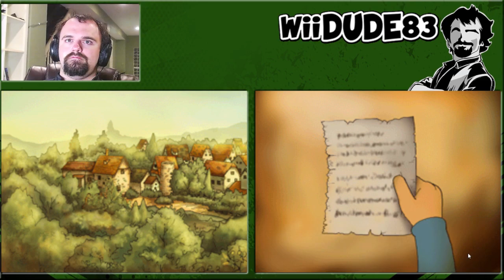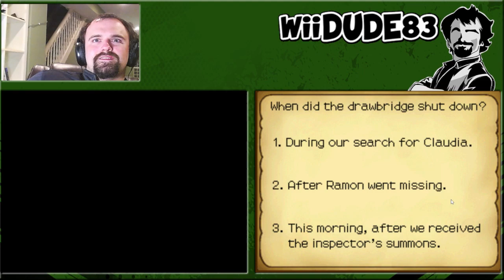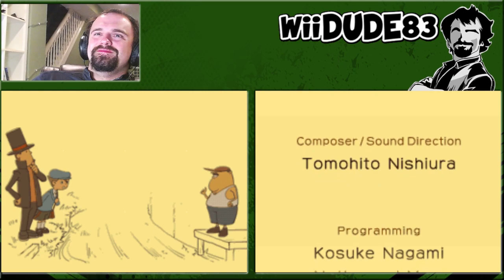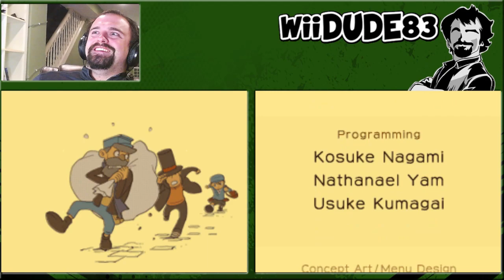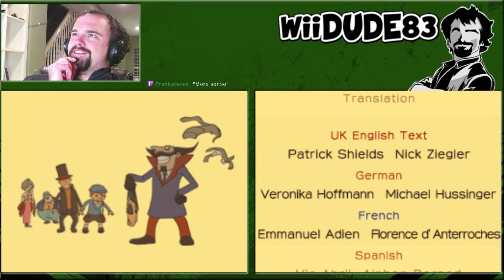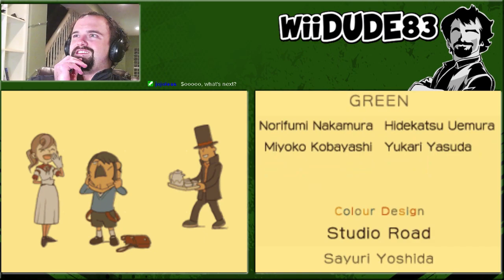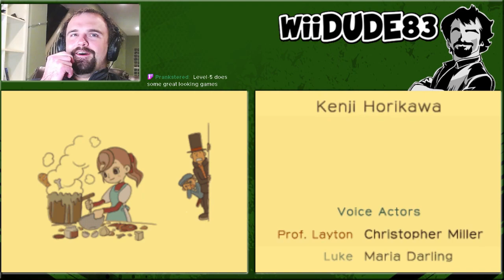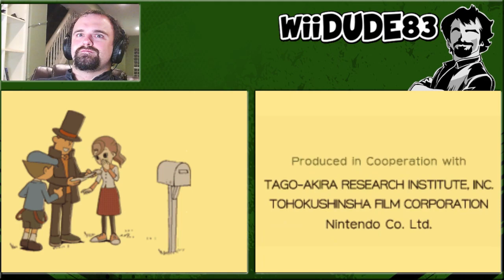Professor Layton and the Curious Village (blind) {Session #4}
Professor Layton is a series I am long overdue on checking out. So let's begin our adventure with the first game in the series, Professor Layton and the Curious Village!